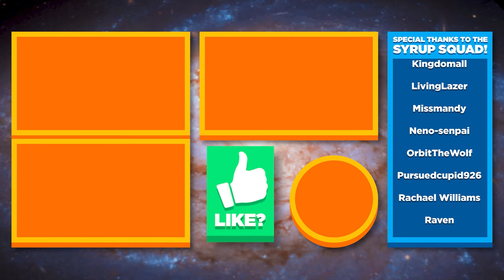🌊 👀 Puddle Slimes, Water Tank, Ringtail Angler Flutter Gordos!!! - Slime Rancher 2 Early Access Ep.6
Slime Rancher 2 Early Access gameplay / let’s play / playthrough with Waffle! Slime Rancher 2 is the sequel to open-world adventure game Slime Rancher that takes place on a brand new island!

▶︎ Thank you Monomi Park for providing a free copy of "Slime Rancher 2" / "Slime Rancher 2 Early Access" to play on my channel!

▶︎ Slime Rancher 2 Early Access gameplay is on PC in 1440p at 60fps

Slime Rancher 2 is a sequel to the award-winning, smash-hit original that has been enjoyed by over 15 million fans worldwide. Continue the adventures of Beatrix LeBeau as she journeys to Rainbow Island, a mysterious land brimming with ancient technology, unknown natural resources, and an avalanche of wiggling, jiggling, new slimes to discover.

• Explore a Vibrant New World: Continue the slime ranching adventures of Beatrix LeBeau as she journeys to a mysterious rainbow-hued island.
• Discover Wiggly New Slimes: Collect slimes never seen before on the Far, Far Range, like the bouncy cotton slime or the aquatic angler slime.
• Build a Conservatory on Rainbow Island: Earn newbucks from slime plorts and collect resources on Rainbow Island to upgrade your vacpack, build new gadgets, and expand your conservatory.